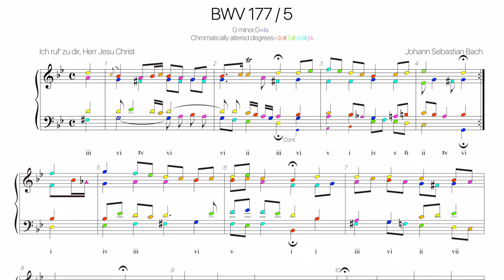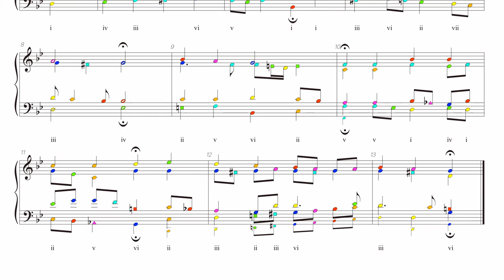Bach Chorale BWV 177-5 Harmonic analysis with colored notes - Ich ruf' zu dir, Herr Jesu Christ-